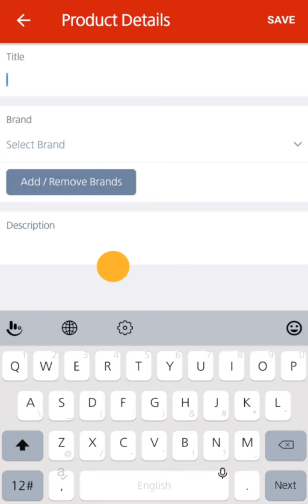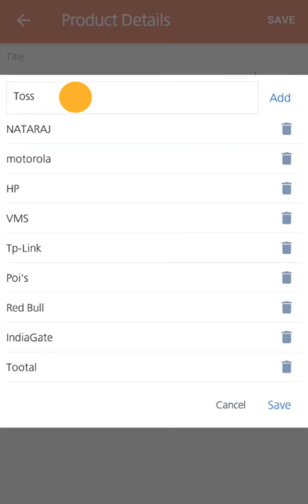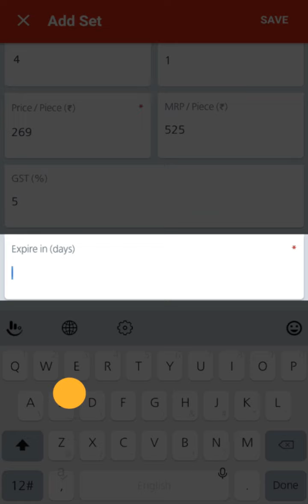Learn to add Files and Folders listings on Udaan